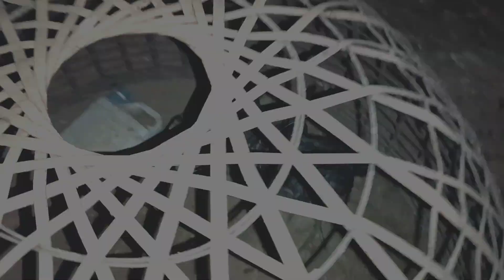tub sab tuaj nyiag qaib kuv tus txiv wb mus caum